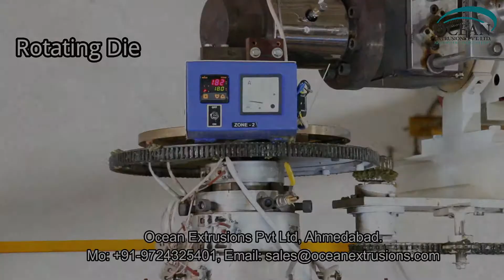pp blown film line manufacturer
pp blown film line manufacturer ocean extrusions pvt ltd

We “Ocean Extrusions Pvt. Ltd.” are a recognized manufacturer and supplier of an exclusive array of pp blown film line manufacturer. This plant is provided with variable screw diameters. It is manufactured under the supervision of skilled technocrats using high quality components as per the international quality standards. The offered pp blown film line manufacturer is known for giving excellent output. It is very simple to operate & maintain and is offered at market leading prices.

Polypropylene is a popular ingredient that is applied to produce transparent and light weight packaging films. pp blown film line manufacturer can be chosen with moderate to higher production capacity. pp blown film line manufacturer is used in majority in textile and food industries in majority. pp blown film line manufacturer is equipped with suitable components including latest gear box and motor for reducing power consumption and increasing the production capacity as well.

We feel proud to introduce ourselves as the leading manufacturer and supplier of premium class range of pp blown film line manufacturer. The plants we engineer at our end are fabricated as per the defined industry standards and norms, making use of finest grade metals, components and materials. Clients demand these plants for their robust construction, rust proof finishing and longer functionality.

Today  for growth of pp blown film line manufacturer
- Growing demand in flexible packaging
- Excellent optical properties viz. clarity & gloss
- Better mechanical properties viz. stiffness
- Good barrier properties
- Cost effective packaging solution

Good Process Ability of pp blown film line manufacturer :-
- Good clarity and gloss
- Good stiffness
- Narrow sealing window and low seal strength
- Low impact properties
- Lower tear resistance
- Higher stiffness